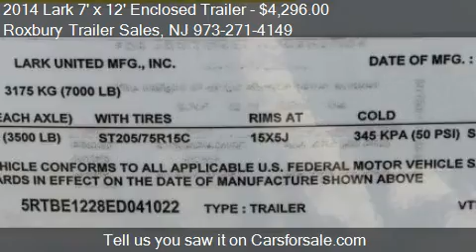2014 Lark 7' x 12' Enclosed Trailer LANDSCAPE PACKAGE for sa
This 2014 Lark 7' x 12' Enclosed Trailer LANDSCAPE PACKAGE is for sale in Wharton, NJ 07847 at Roxbury Trailer Sales.
Engine:
Transmission:
Color: White
Mileage: 0
Contact Roxbury Trailer Sales 364 W Dewey Avenue Wharton, NJ 07847 to test drive this 2014 Lark 7' x 12' Enclosed Trailer LANDSCAPE PACKAGE today.